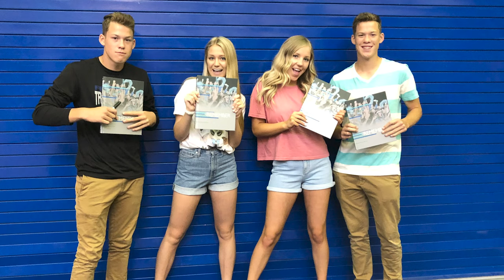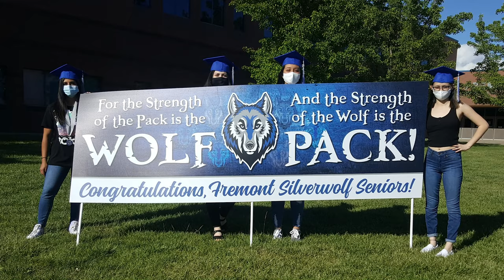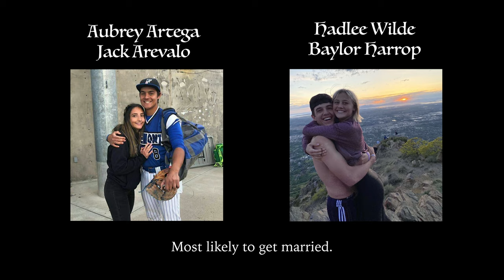Pack 20 - Fremont High School Seniors 2020 - Memories Video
Senior slide show video for Fremont High School Class of 2020.  Go Silverwolves.  Thanks for an awesome and historic year!!!